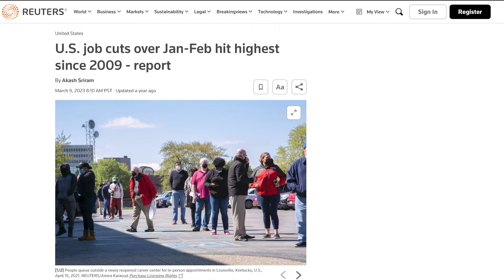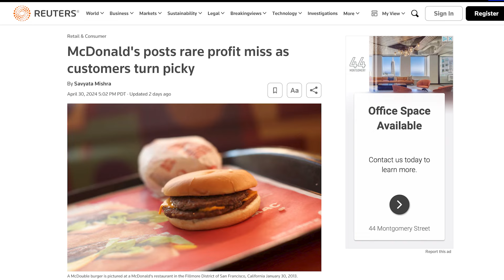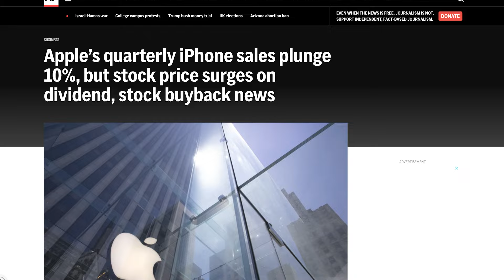No Rate Cuts in Sight: Are We Heading for a Stock Market Crash?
Today on The Bleeding Edge Newsletter, Colin discusses this weeks macro data. The Federal Reserve maintained interest rate policy while companies like Apple, Starbucks and McDonalds signaled a weakening economy. But the economy the Federal Reserve pays attention to is manipulated by $110B share buybacks.